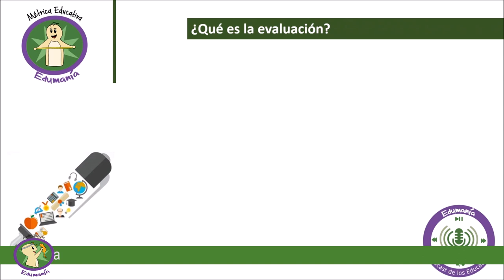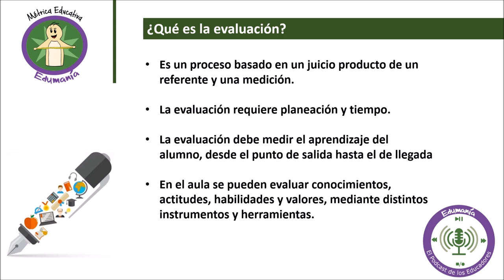Edumania/Métrica Educativa /20191029-CE1819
Edumania. Métrica Educativa. Invitada: Oxana Pérez Bravo conduce: Lorena González Boscó. Fecha de emisión: 29 de octubre 2019. Este y otros programas los puedes ver con fines educativos a cargo del Lic. Ernesto Gutiérrez Garcés - Director General de Educación Secundaria Técnica en la CDMX.